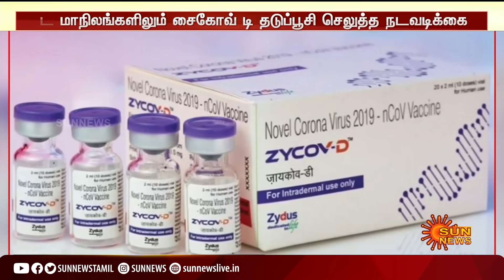தமிழ்நாட்டில் 3வது கொரோனா தடுப்பூசி விரைவில் அறிமுகம் | Corona Vaccine